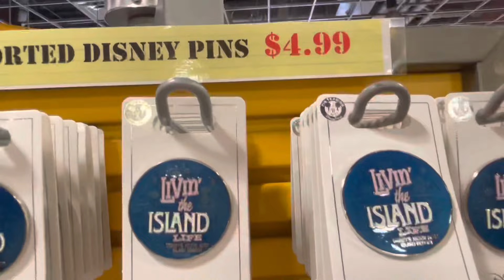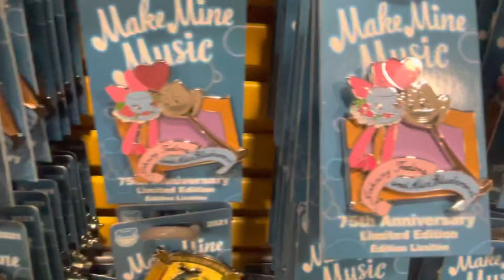Disney Character warehouse, NEW Halloween Items, New Jewelry and Clothing and Pins! 12-2-21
Join us at the Disney character warehouse this time at the international outlet character warehouse. We find new items with Halloween merchandise and tons of new clothing pieces some dinnerware and PINS!